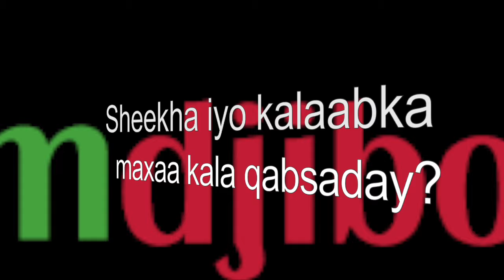Sheikh Said Ali - Sheekha iyo Kalaabka maxaa kala qabsaday?- Dhacdo run ah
Sheekha iyo Kalaabka  maxaa kala qabsaday?- Dhacdo run ah - Maxaa ka oohiyay ~ Sheikh Said Ali